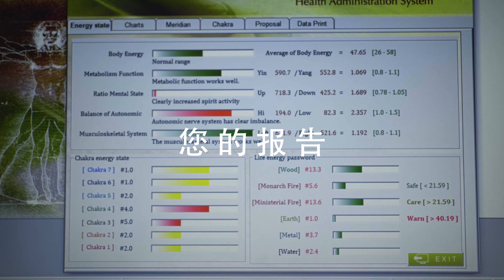Wellness D'tox Body Healing Therapy 4 in 1 Chi